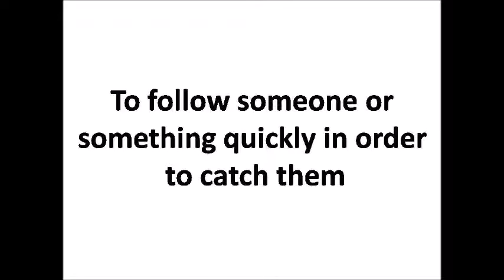Hindi meaning of Chase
Formal words in English: Speak smartly via @amazon

Formal words in English: Speak smartly by Sarat Kumar via @amazon

Best Spoken English: Speak Fluently by Sarat Kumar via @amazon

Latest words in English: speak smartly by Sarat Kumar via @amazon

Speak English Fluently by Sarat Kumar via @amazon

Sex words and phrases: Love to learn by Sarat kumar via @amazon